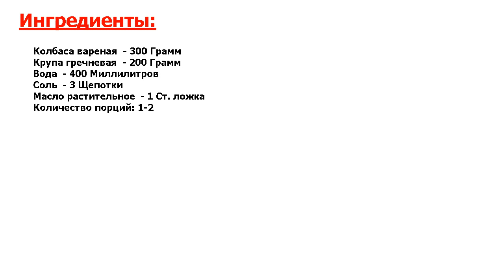★САМОЕ ВКУСНОЕ БЛЮДО! ПРОСТО И ВКУСНО!★ ГРЕЧКА С КОЛБАСОЙ ★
★Попробуйте! Казалось бы, нет проще блюда, нежели гречка с колбасой, но как его приготовить вкусно, чтобы крупа была сочная, а колбаса не разварилась? Никакого секрета в этом нет, просто готовьте по моему рецепту!